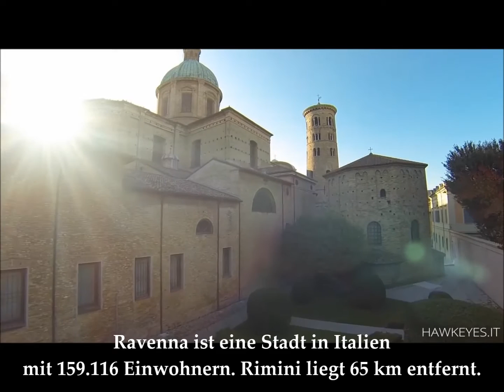Sehenswürdigkeiten in der umgebung von Rimini: Ravenna Doku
Ravenna ist eine Stadt in Italien mit 159.116 Einwohnern.
Rimini liegt 65 km entfernt.

Das Baptisterium der Kathedrale von Ravenna (auch Baptisterium der Orthodoxen oder Neonische Taufkapelle genannt) ist das älteste erhaltene Bauwerk in Ravenna.

Berühmt ist es vor allem – wie die anderen byzantinischen Bauwerke Ravennas – durch die Wand- und Deckenmosaike in seinem Innern.

Mit den anderen frühen Kirchenbauten in Ravenna gehört das Baptisterium zum UNESCO-Welterbe.

Die Kirche San Francesco ist eine dreischiffige Säulenbasilika. Sie wird bis heute von den Minoriten betreut.

Es gilt als sicher, dass in der Basilika San Francesco die Begräbnisfeierlichkeiten für Dante Alighieri stattgefunden hatten, dessen Grabmal sich in unmittelbarer Nachbarschaft befindet.

Die Kirche San Vitale in Ravenna, vermutlich 537 begonnen und 547 dem heiligen Vitalis geweiht, zählt zu den bedeutendsten Kirchenbauten der spätantik-frühbyzantinischen Zeit.

Mit den anderen frühen Kirchenbauten in Ravenna gehört San Vitale seit 1996 zum UNESCO-Welterbe. 1960 erhielt sie durch Papst Johannes XXIII. den Ehrentitel Basilica minor.

Das Mausoleum des Theoderich in Ravenna ist die Grablege des ostgotischen Königs Theoderich, genannt der Große.

Das ungewöhnliche Bauwerk, das Theoderich der Große im 6. Jahrhundert n. Chr. vermutlich für sich und die engsten Vertrauten seines Hofstaats hatte errichten lassen, gilt als herausragendste Bauleistung der Ostgoten in Italien.

Sant’Apollinare in Classe: berühmt ist sie vor allem durch die Wandmosaike in ihrem Innern.

Sant’Apollinare in Classe ist eine dem hl. Apollinaris von Ravenna geweihte Kirche in Classe, einer südlich des Hauptortes gelegenen Fraktion von Ravenna, Italien. Berühmt ist sie vor allem – wie die anderen byzantinischen Kirchen Ravennas – durch die Wandmosaike in ihrem Innern. Zusammen mit sieben weiteren spätantiken Bauwerken in Ravenna wurde Sant’Apollinare in Classe von der UNESCO als Weltkulturerbe anerkannt

Strassenkarte:

schlechtem Wetter in Rimini

Ravenna Doku